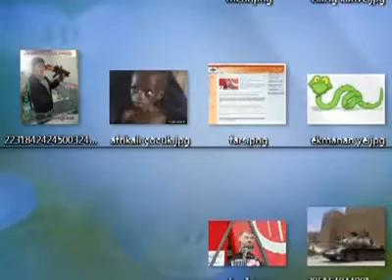Erdoğan: Bıçak kemiğe dayandı, faturası ağır olacak !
Erdoğan, Ramazan'dan sonra terörle mücadelede yeni bir döneme girileceğinin işaretini verdi. Son saldırılardan duyduğu rahatsızlığı "Artık bıçak kemiğe dayandı." sözleriyle ortaya koyan Başbakan, "Ramazan'ın bitiminden sonra bilesiniz ki bu ülkede barışın miladı çok daha farklı olacak." dedi.